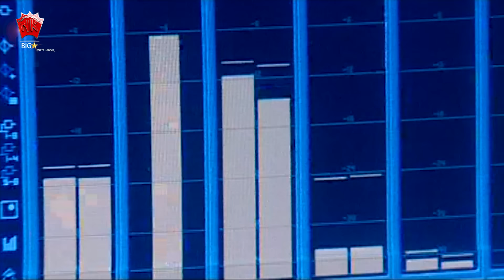PAKHI LOGA MONE | RINGA RINGA MON | ASSAMESE VIDEO SONG | ZUBEEN GARG | UTPAL DAS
♫ Song : PAKHI LOGA MONE
♫ Album : RINGA RINGA MON
♫ Singer :  ZUBEEN GARG
♫ Lyrics/Tune :  MRINMOY MRITTIK
♫ Label : N.K. Production
♫ Category : Album
♫ Sub Category : Romantic Song
♫ Langauge : Assamese

► Cast : UTPAL DAS, KRISHNA DAS